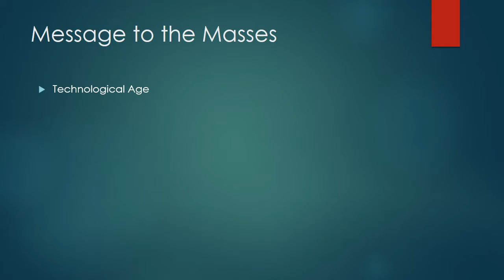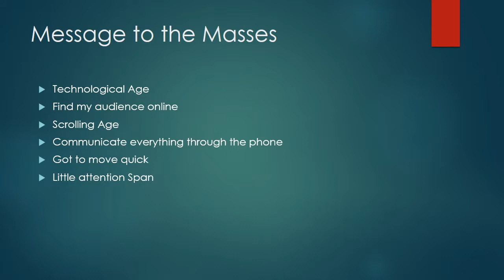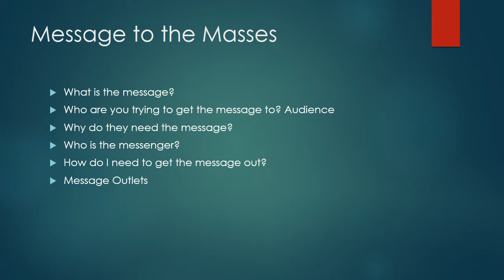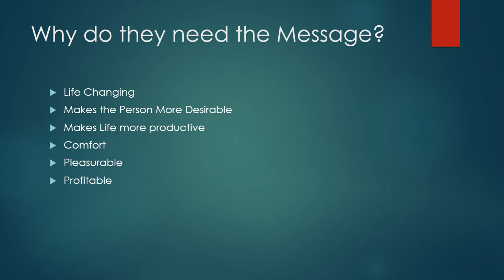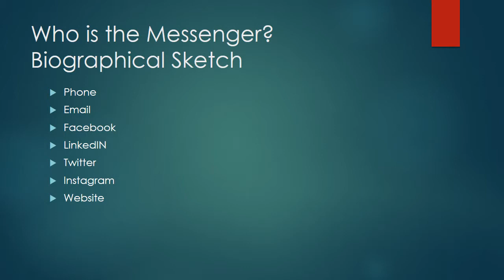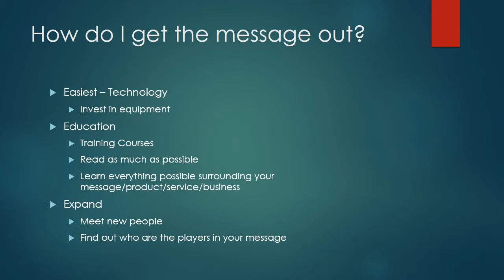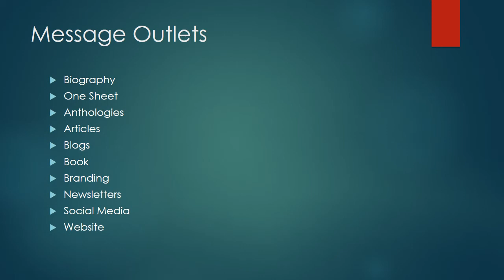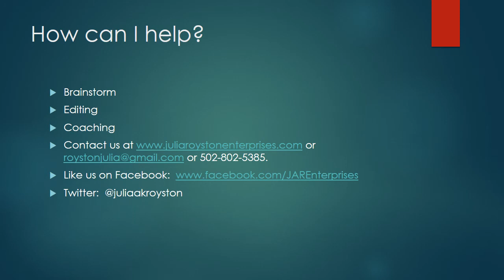What is your Message to the Masses?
Julia Royston of Julia Royston Enterprises LLC helps businesses, organizations and ministries discover and rediscover what their message is to the masses.